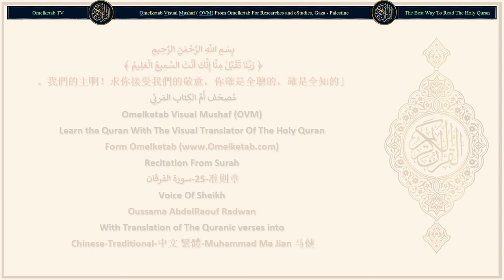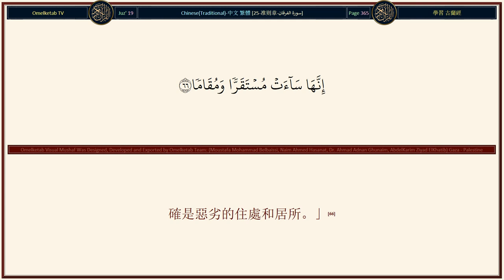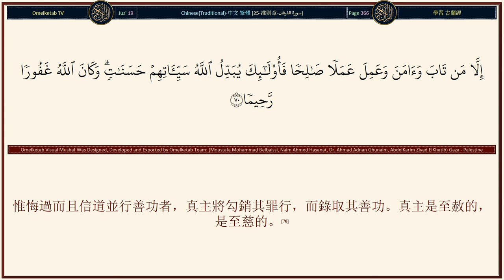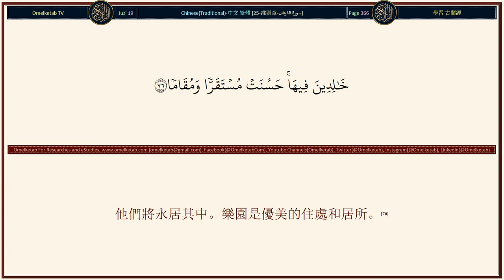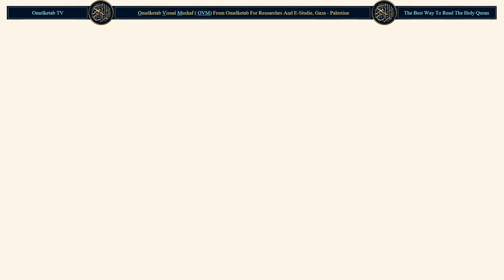25 准则章 سورة الفرقان Chinese Traditional 中文 繁體 Muhammad Ma Jian 马健 Radwan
25-准则章-سورة الفرقان-Chinese-Traditional-中文 繁體-Muhammad Ma Jian 马健-Radwan... [難道你沒有看見你的主怎樣伸展陰影嗎？假若他意欲，他必定使陰影成為靜止的。我以太陽為其標誌，(45)然後我逐漸地收回陰影。(46)主以黑夜為你們的衣服，以睡眠供你們安息，以白晝供你們甦醒。(47)主在降恩之前，使風先來報喜。我從雲中降下清潔的雨水，(48)以便我借雨水而使已死的大地復活，並用雨水供我所創造的牲畜和人們做飲料。(49)我確已把雨水分配在他們之間，以便他們記憶。但他們大半只願忘恩負義。(50)假若我意欲，我必在每座城市中派遣一個警告者。(51)所以你不要順從不信道者，你應當借此《古蘭經》而與他們努力奮鬥。(52)他就是任兩海自由交流的，這是很甜的淡水，那是很苦的鹹水；他在兩海之間設置屏障和堤防。(53)他就是用精水創造人，使人成為血族和姻親的。你的主是全能的。(54)他們捨真主而崇拜那些對他們既無福又無禍的東西，不信道者是協助他人以反抗自己的主的。(55)我只派遣你為報喜者和警告者。(56)]

Surah Name: 25-准则章-سورة الفرقان